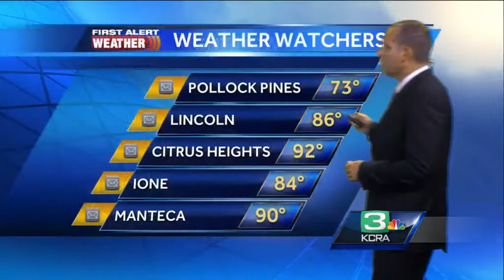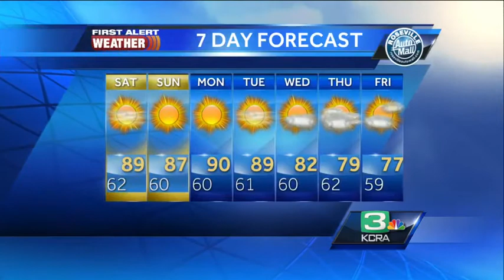Dirk Verdoorn's Friday NorCal Forecast 9.19.14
KCRA 3 First Alert Weather meteorologist Dirk Verdoorn explains when a shift in the wind will help clear the air.